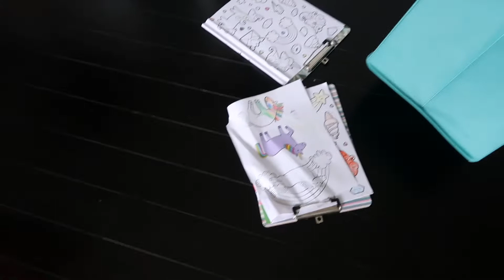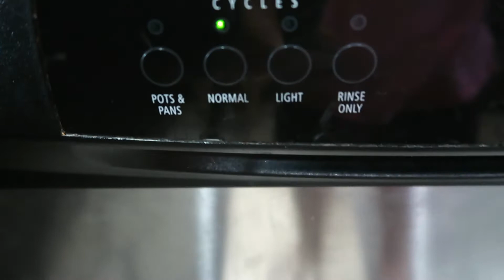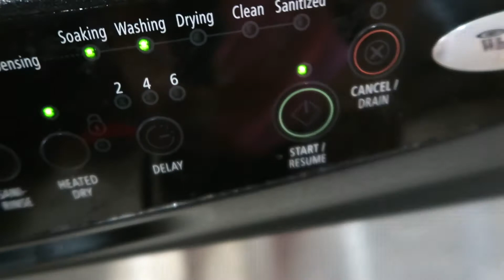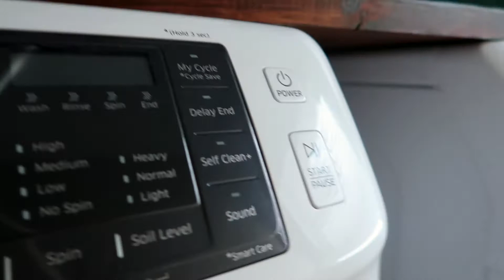ALWAYS ALEXIS || CLEAN WITH ME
Come along as I clean my house today for my parents!